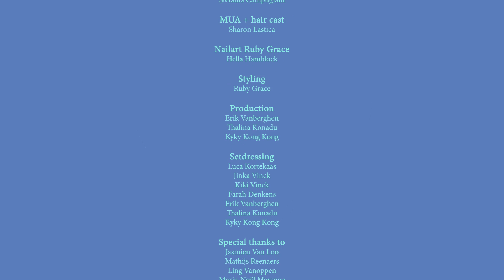Ruby Grace - Glitter (Official Music Video)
An up-beat electronic pop song, with a dark and insecure undertone. It’s about Ruby's love for making things look nicer than they actually are. Glitter is the euphemism she uses throughout her life. It’s the layer of glitter she’s covered in, which disappears when u take a closer look.